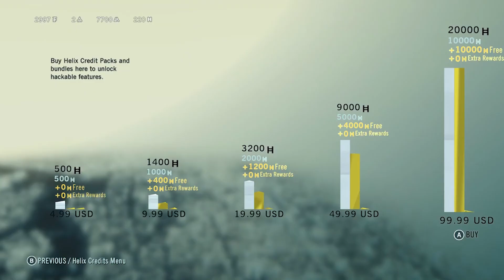El Pixel: El nuevo mapa de Counter Strike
Hoy en el Píxel, Cristinini os habla del mapa remasterizado de Counter Strike, Dust 2; repasamos lo que trae Fire Emblem Warriors y hablamos de las loot boxes de Assassin's Creed Origins. ¿Te lo vas a perder?